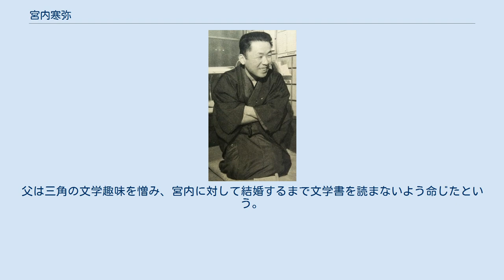宮内寒弥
1956年 宮内 寒弥（みやうち かんや、1912年2月29日（戸籍上は28日） - 1983年3月5日）は、小説家。
本名・池上子郎。
岡山県生まれ。
 早稲田大学英文科卒、1935年「中央高地」で芥川賞候補。
左翼同伴者文学の書き手だったが、弟の自殺を機に『からたちの花』（1942）などの私小説に転じる。
1944年召集により呉海兵団入団。
呉鎮防空指令所暗号室勤務。
戦後は、水兵としての召集の体験を描いた「憂鬱なる水兵」（1946）があるが、その後は少女小説や児童向け翻訳で糊口を凌いでいたが、1978年、父と1908年の七里ヶ浜遭難事件のことを描いた『七里ヶ浜』で平林たい子文学賞を受賞したことで一躍話題となった。
宮内の父は逗子開成中学教諭だったが、生徒らのボート遭難事件の責任をとって辞職させられた。
この事件は教師三角錫子が作詞した「七里ヶ浜の哀歌」（真白き富士の根）で有名だが、日本中の同情を呼んだこの事件の遭難生徒たちは不良で鳥撃ちのためボートを出しており、中には既に二十歳近い三角の愛人生徒もいたという事実を明らかにしたものである。
父は三角の文学趣味を憎み、宮内に対して結婚するまで文学書を読まないよう命じたという。